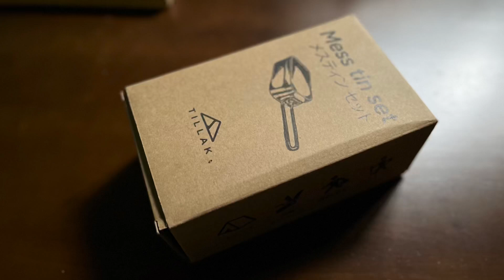Hộp cơm Tillak cắm trại ngoài trời - Youkatruong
Hộp cơm cắm trại ngoài trời Tillak. Hộp cơm dành cho người đi dã ngoại một mình. Hộp nhỏ gọn và tiện lợi.

Link mua : hộp cơm cắm trại ngoài trời.